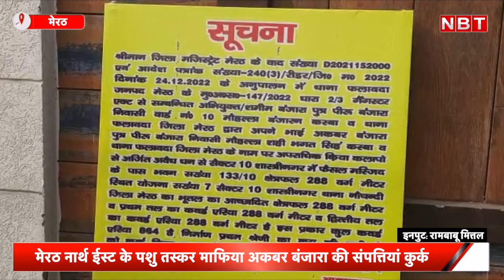Meerut: जानवरों की तस्करी करने वाला हुआ ढेर, 6 करोड़ की संपत्ति को CM Yogi ने करा लिया कुर्क| NBT UP